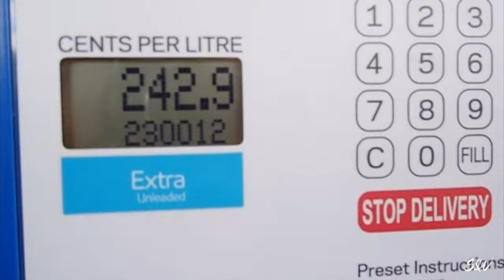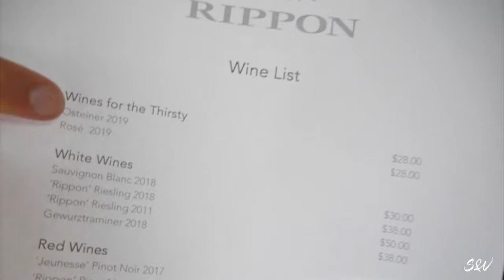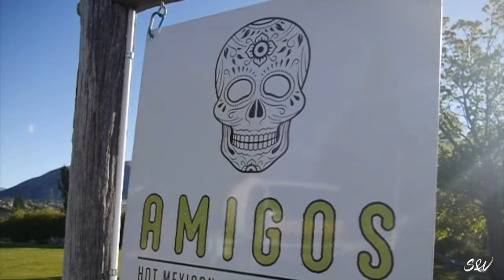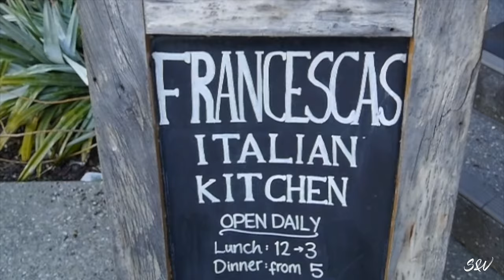WANAKA New Zealand | Food, Wine & THAT beautiful Wanaka Tree! | Rippon Estate Vineyard 4K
Rippon Estate, THAT Wanaka tree, Francesca's Italian Kitchen, Amigos Mexican Grill, Originz gift shop, Roadtrip.

After conquering the stunning Aoraki Mt Cook National Park, we made our way to Wanaka - the next major destination on our South Island adventure.

Along the way, we passed the scenic lookout called Lindis Pass, before heading to what has just been named as a top 13 winery on the planet, and number one in Australasia - Rippon Estate. Here we sampled the best that the Central Otago wine region has to offer at their scenic cellar door.

Afterwards, we had dinner at the very popular (and very fun) local joint, Amigos Mexican Grill, before calling it a night at the Wanaka Lake.

The next morning, we checked out THAT Wanaka Tree to see it's beauty up close and personal, before sampling some traditional home style cooking at Wanaka's top rated restaurant, Francesca's Italian Kitchen, for lunch.

We ended our stay in Wanaka by visiting almost every gift shop in town to find the perfect Magnet, making our selection at the gorgeous Originz Gifts by the waterfront!

COOL BEATS
🎧 Nora En Pure - Come with me
🎧 Saib - Samui sunrise
🎧 Saib - Sweet love
🎧 Koresma - The overlook
🎧 DeJ Loaf - No fear
🎧 Lastlings - Urges (Kite String Triangle remix)

GEAR
Panasonic Lumix, Yi 4K, DJI Mavic Pro

Hi, we're Shaun & Victoria, a couple that loves to travel and find the beauty in every corner of the planet! Inspired by other travel vlogging couples, we too decided to document some of our adventures as both a diary, and a means to inspire others to explore! Enjoy!